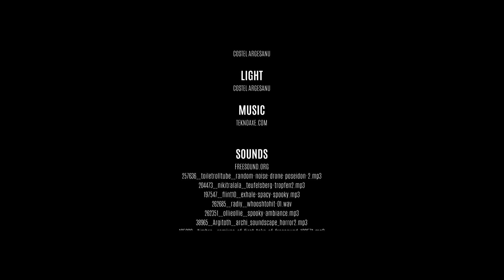SUNDAY ᴴᴰ ZOMBIE SHORT FILM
SUNDAY HORROR SHORT FILM (with Subtitles)

REC & CUT
IN ASSOCIATION WITH
BW FILMS

CAMERA
FERRY KAUPISCH

VIDEOEDITING
FERRY KAUPISCH

CAST
MIRKO SCHULZ
REMO NOWAK
COSTEL ARGESANU

LIGHT
COSTEL ARGESANU

MUSIC
TEKNOAXE.COM

SOUNDS
FREESOUND.ORG
257636__toiletrolltube__random-noise-drone-poseidon-2.mp3
204473__nikitralala__teufelsberg-tropfen2.mp3
197547__flint10__exhale-spacy-spooky.mp3
262685__radiy__whooshtohit-01.wav
262351__ollieollie__spooky-ambiance.mp3
38965__Argitoth__archi_soundscape_horror2.mp3
195898__timbre__remixes-of-first-take-of-freesound-168571.mp3
240091__squashy555__haunted-shrills.mp3
204312__anderz000__angry-boat-5.mp3
23873__blacklizard77__spooky-abience-with-heartbeat.mp3
171078__klankbeeld__horror-scream-woman-long.mp3
277435__limetoe__jump-scare-scream.mp3
262685__radiy__whooshtohit-01.wav
81148__uzerx__sub-oceano-d.wav

LENS
Panasonic Leica Summilux 25mm 1.4 H-X025E & 14-140mm f3.5-5.6

© REC & CUT
2015